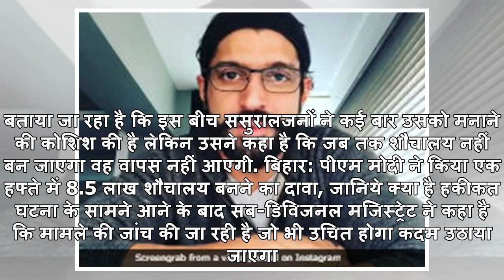संभल में भी 'टॉयलेट : एक प्रेम कथा', महिला ने शौचालय न होने पर छोड़ा ससुराल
मामले की जांच सब-डिविजन मजिस्ट्रेट ने शुरू कर दी है, महिला अभी भाई के घर पर हैलखनऊ: अक्षय कुमार और भ...